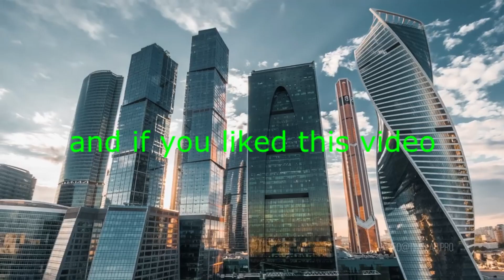Twin Towers, Minecraft, Time Lapse